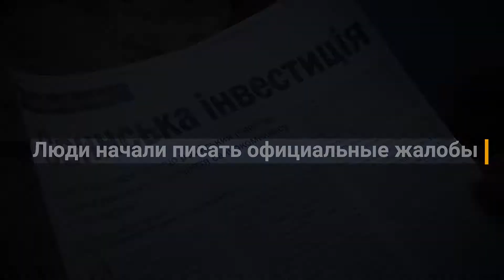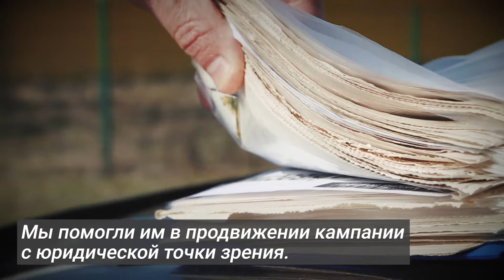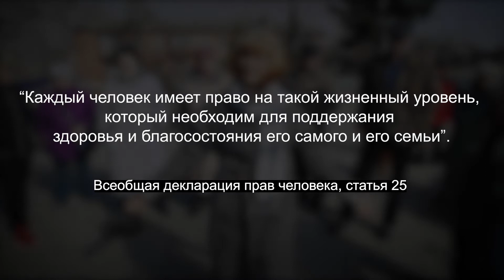Украина: пострадавшие от сельскохозяйственной компании жители села борются с ней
В 2011 году в украинском посёлке Белики, где у людей были дачи, российский инвестор открыл свиноферму. Из-за работавшей там канализации открытого типа и переизбытка животных в посёлке стало невозможно жить: ужасный запах, отравленная химикатами и загрязнённая навозом вода. У людей начались проблемы со здоровьем, многие уехали. Те, кто остался, начали добиваться, чтобы свиноферма прекратила отравлять окружающую среду. Активисты действовали через переговоры. С помощью юристки-правозащитницы обратились в суд, но дело не двигалось с мёртвой точки. Тогда сельчане заблокировали территорию свинофермы. Полиция жёстко разогнала их. Но люди не сдавались: протест продолжался восемь месяцев. В итоге в 2017 году владелец закрыл свиноферму.